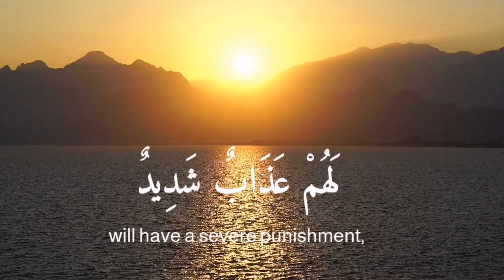سورة آل عمران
الآيات : [٢-٤]